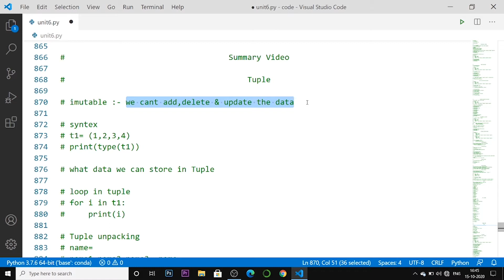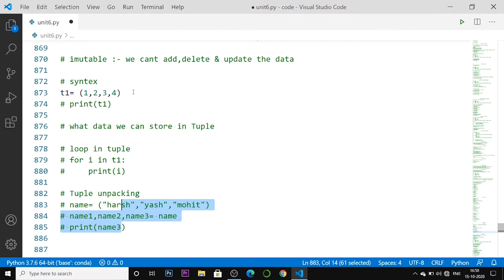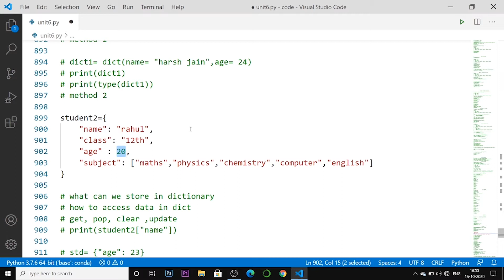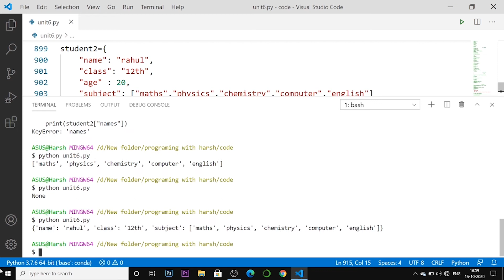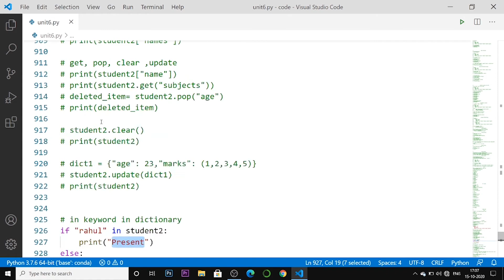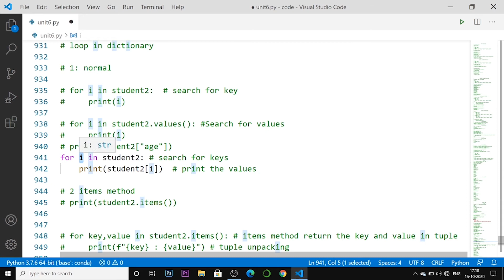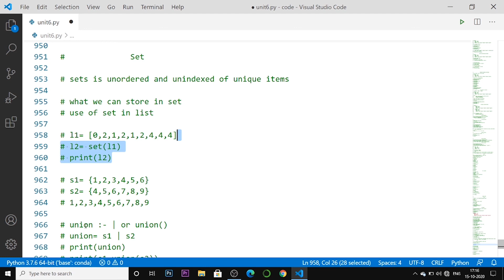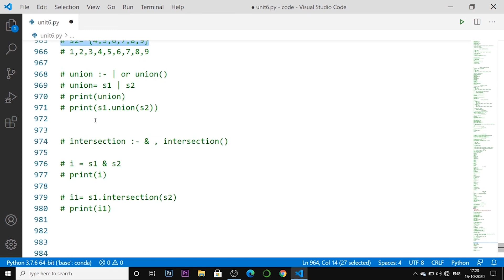Summary Video of unit 6 🔥💻 | #131 Python Training in Hindi | Python Tutorial for Beginners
this is the summary video of unit 6
this is the 131st lecture on python programming with Harsh